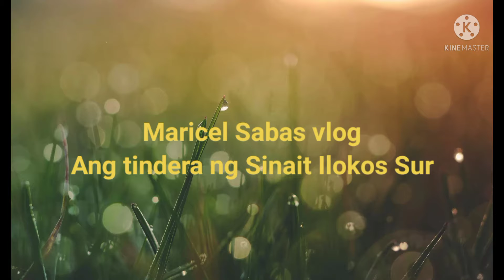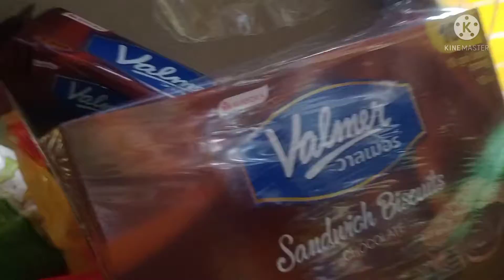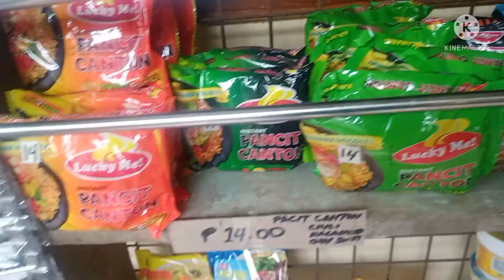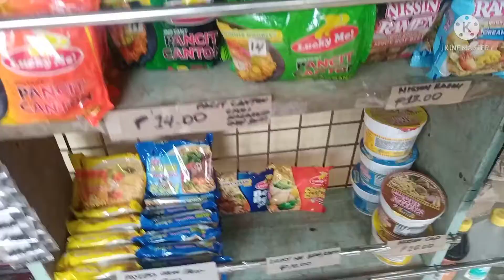July 25, 2021.Update sa Sari Sari ng item na ubos nam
update ng sari sari. mga item na wala na.